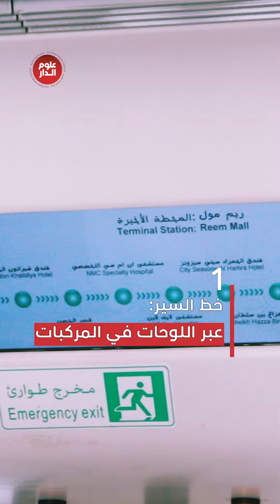بدء التشغيل لمشروع نظام النقل الجماعي في جزيرة أبوظبي